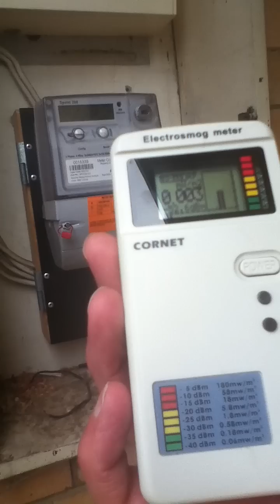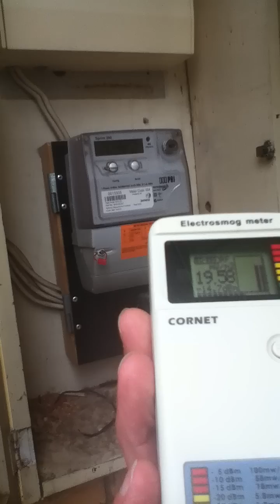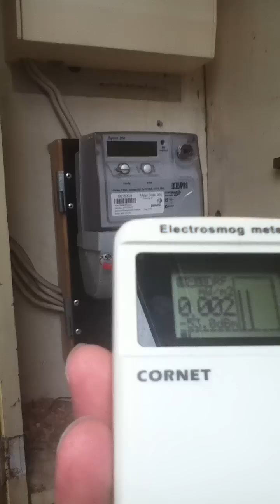Radiation measured from Smart Meter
A smart meter in Melbourne that has been supposedly been turned down 90% in response to customer concerns. The measuring instrument used is a Cornet ED25G and the units are in milliWatts per square metre (mW/m2).